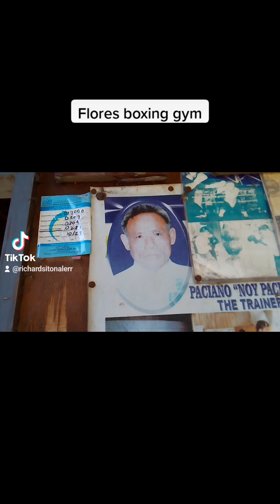FLORES Boxing gym the oldest boxing gym in mandaue city cebu .. champion maker